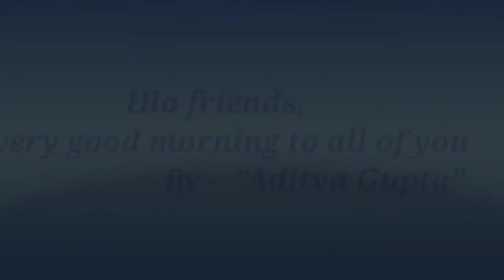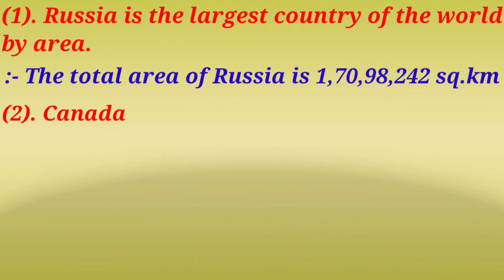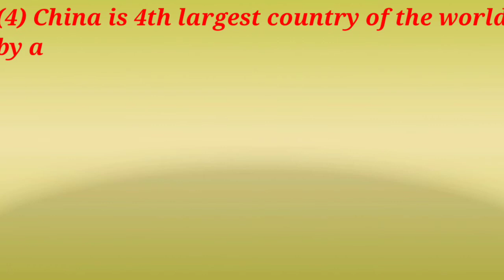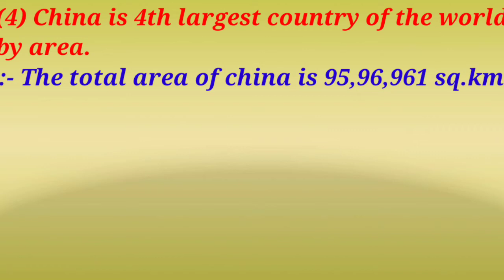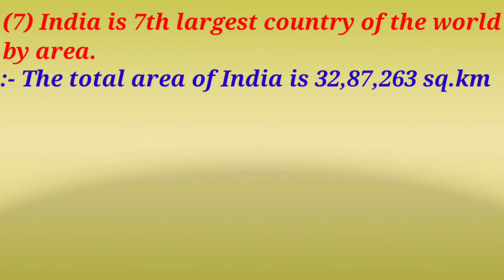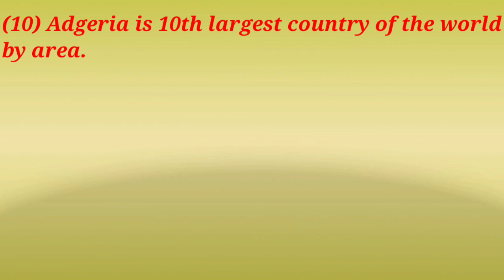Top 10 biggest country of the world by area .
In this video I am telling about top 10 largest/ biggest country of the world by area. This video help you to increase your general knowledge and I hope that this video is helpful for you.